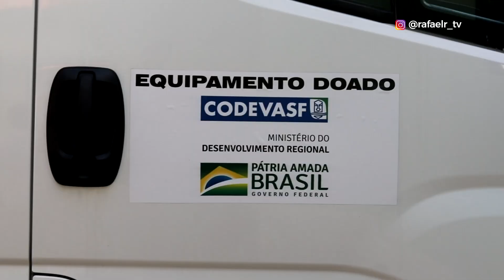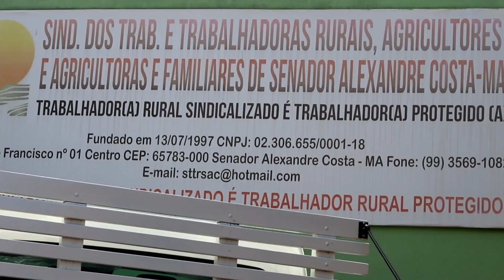Sindicato dos trabalhadores rurais ganha caminhão Iveco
De acordo com o Deputado Federal, o objetivo da entrega, é de fortalecer o trabalho dos agricultores, não apenas de Senador Alexandre Costa, Maranhão, como também de vários outros municípios do Maranhão.

O  caminhão foi entregue para o Sindicato dos Trabalhadores Rurais e Agricultores e Agricultoras Familiares (STRAAF), do município de Senador Alexandre Costa, recebido pela presidente Juliana Garcia.